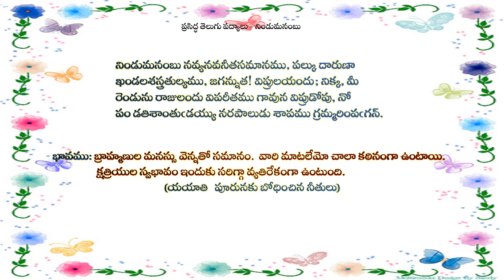Famous Telugu Poem with meaning - Nindu Manambu(నిండు మనంబు)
This video shows famous telugu poem with meaning  - Nindu Manambu(నిండు మనంబు) along its meaning also.It has great poems to teach especially to children to grow with ethics & moral values.Enjoy and learn  best poems with meaning in Telugu Language.